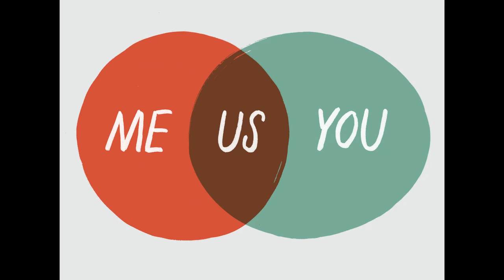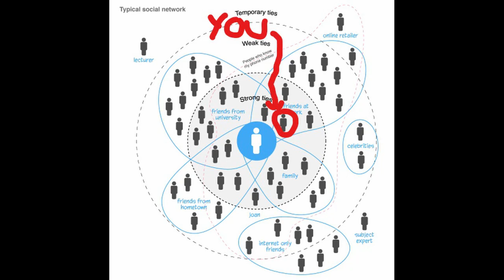Turning Competition into Connection | Bob Carter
Bob Carter is a long time voice actor with appearances in popular games and shows such as DragonBall Z, Mortal Kombat, Street Fighter, Full Metal Alchemist and more. He's also a highly regarded voice coach.
Here he shares his thoughts on auditioning, getting started with voice acting, and turning failure into future success!

More from this interview coming soon.